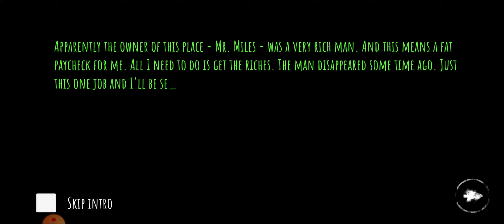Eyes | Scary Thriller | Creepy Horror Game | Part-1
Watch this awesome horror game.
Escape from the house as soon as possible.